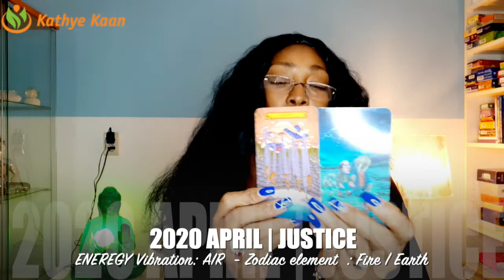GEMINI APRIL 2020 💝💫WOW! HUGE ACHIEVEMENT FINALLY💖🙏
Kathye